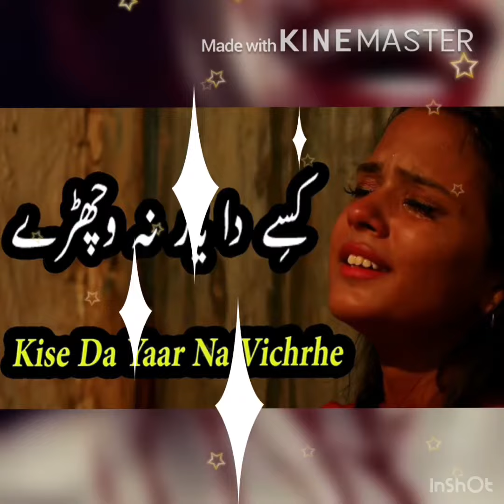Sad poetry Malik kashif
Marko